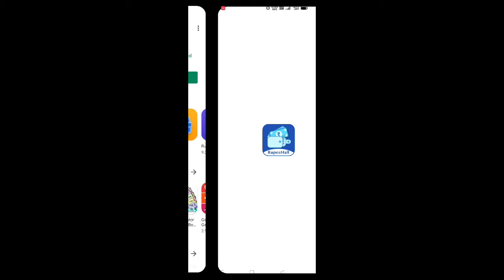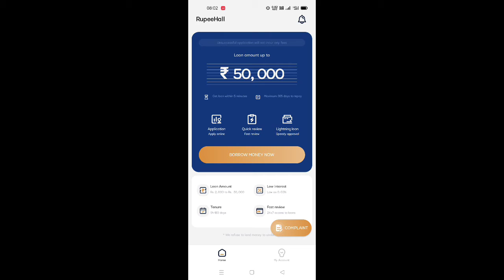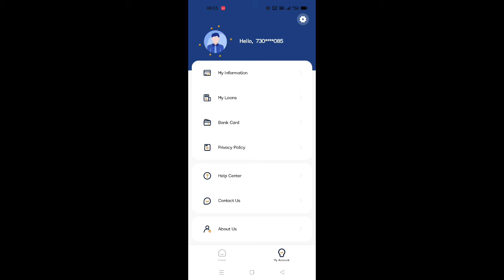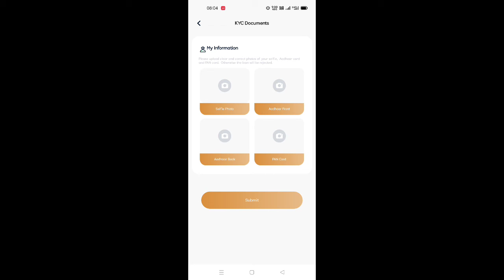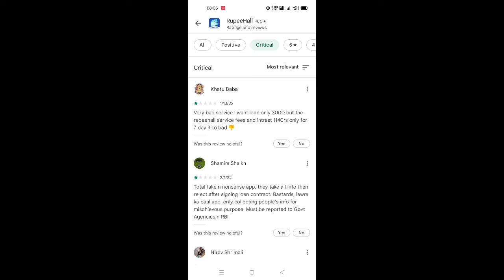RupeeHall Se Loan Kaise Le | How To Get Instant Personal Loan App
About This App:
RupeeHall is a convenient and reliable financial platform for mobile users.

RupeeHall is a convenient and reliable financial platform for India mobile users.
Loan application process is secure and safe. If customers pay back their loans on time, they can take next loans without any other documentations.

Simple 3 steps to apply in RupeeHall:
1. Sign up
2. Apply for a loan
3. If approved, the loan amount will be directly transferred to the user’s bank account

[Application Condition]
1. An Indian resident
2. 18-65 years old
3. With stable income

[Product Features]
- Loan amount: from ₹10000 to ₹200,000
- Repayment periods: from 91 days to 365 days
- APR: from 3.5% to 12% per annum
- Processing fees: range from 2.5% to 5%
- You may be charged up to 0.1 % daily late fees for late payments ( capped to 18% of principal amount overdue ).
- No other hidden fees applicable to your loans!
- Penalty is charged only when users delay their scheduled payment.

Example:
- Credit ₹20,000 at an APR of 12% (per annum) with a tenure of 91 days
- Interest of loan = ₹20,000 x 12 %/ 365 x 92 = ₹598
- Processing fee of loan = ₹20,000 x 3% = ₹600
- Total cost of the loan = ₹1198

- Total loan amount disbursed will be credit is ₹19,400 (₹20,000 - ₹600)
- Total loan amount to repay will be ₹20,598 (₹20,000 + ₹598)
- Monthly repayments of ₹6,886

[Security]
All the transactions are secured via a 256-bit SSL encryption. Customers’ information is surely safe with us. We won’t share customers’ data with any other third department.

Address: 11708, 3, SAT NAGAR, Central Delhi, Delhi, 110005, IN.